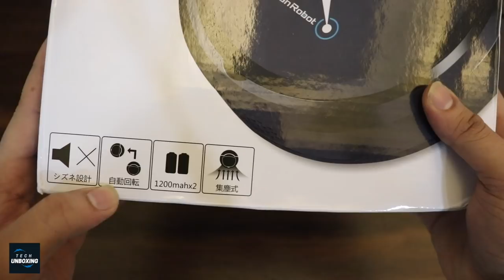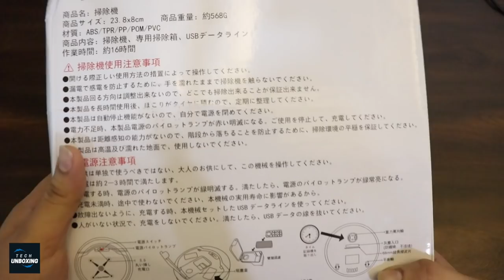Cheap Robot Vacuum Cleaner unboxing & Review | Tech Unboxing 🔥